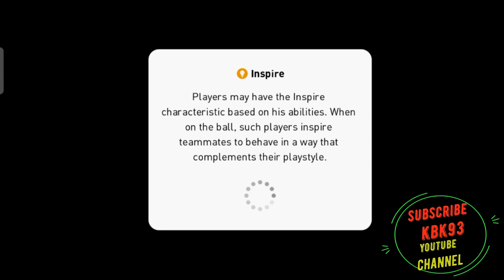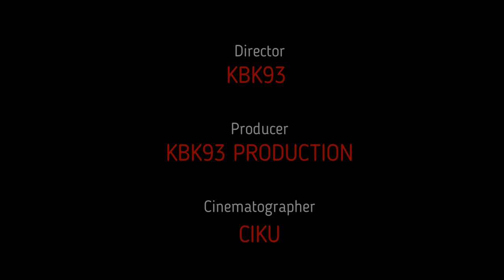LIONEL MESSI VS CRISTIANO RONALDO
Game:
Call Of Duty Mobil: KBK93CHANNELYT
Mobile Lagend: hafizkdh93
PES2021: hafiz